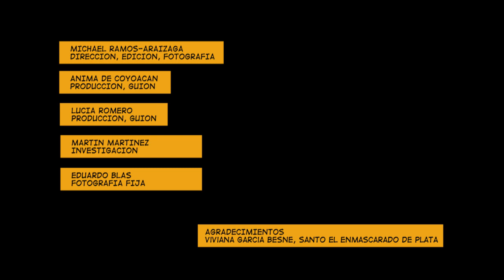09 Santo Santo Santo (La Lucha)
Estampa número 09 del Album de la Lucha Libre Mexicana

Santas son las cosas respetadas universalmente; santo es aquel que está unido espiritualmente con Dios y que es digno de veneración, pero santo es aquel que sobre todo es protector.
Santo, el Enmascarado de Plata, es sin duda alguna el luchador más famoso a nivel nacional e internacional. Hablar de su figura, es hablar de la cultura mexicana, del arraigo, de los anhelos y los miedos del contexto en el que surgió. Su nombre mismo evoca la tradición y las creencias. Su característica máscara plateada, más que ocultar la identidad formó una nueva y se convirtió en el símbolo de la incansable lucha contra la maldad e injusticia.
El plateado, libró más de 15 mil combates y protagonizó más de medio centenar de filmes, en donde enfrentó a caciques revolucionarios, comunistas, brujas, zombies, sensuales mujeres vampiro, marcianas con muy poca ropa, momias, karatecas e inclusive a Sasha Montenegro. Asimismo, fue la figura central de la fotonovela Santo, el Enmascarado de Plata. Una revista atómica, editada por José G. Cruz, y cuyo tiraje llegó a ser de hasta un millón y medio de ejemplares por semana.
La efigie del Santo es fruto de una época caótica y de profundos contrastes. Es resultado también de las múltiples expresiones nacionales, folclóricas y tradicionales, pero, sobre todo, el Santo es producto de su público, de aquel que abarrotaba arenas y templos del séptimo arte para vitorear su nombre.
Al Santo se le reza, venera y ve luchar. Es tan nuestro como la mismísima Virgen de Guadalupe y está tan arraigado a nuestra cultura, que trasciende los intereses económicos de una sola persona, cuyos fines egoístas, sólo pretende lucrar con su figura. Santo líbranos del mal.